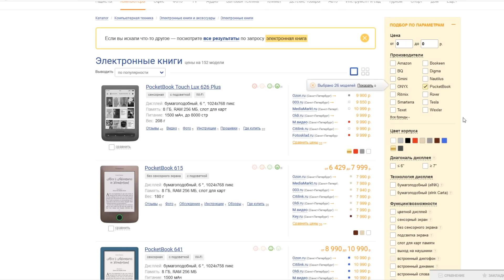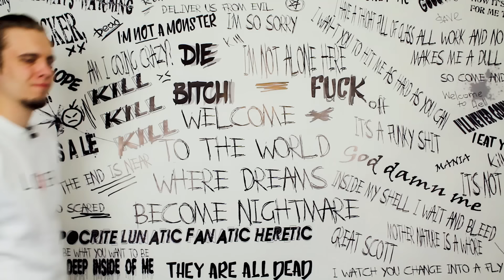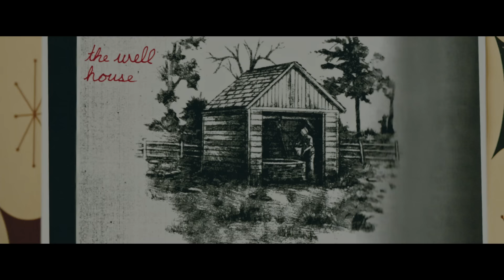Обзор фильма "Оно" (Главная клоунада 2017-го года) - KinoKiller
Один из лучших фильмов 2017-го года. Правда ли это? Или же критики опять башкой ударились? Подробности в видео.
Обзор фильма "Оно" - KinoKiller
Кадры из фильмов:
Музыка в видео:
(МИНУТКА РЕКЛАМЫ: Combustible Edison - The Millionaire's Holiday
Rev Theory - Hell Yeah
Дисклеймер: Skindred - Warning)
1) Benjamin Wallfisch - Every 27 Years (OST "IT")
2) Richard Bellis - Main Title (OST "It")
3) Anti-Social (OST "IT")
4) Korn - Blind
5) Smash Mouth - All Star
6) Massive Attack - Angel
7) Hypnogaja - They Don't Care
8) Busta Rhymes - I Know What You Want (feat. Mariah Carey)
9) P.O.D. - Youth of the Nation
10) Soulfly - Bleed (feat. Fred Durst)
11) Underworld - Born Slippy
12) Korn - Falling Away From Me
13) Electric Six - Dance Commander
14) Eminem - Stan (feat. Dido)
15) Братья Гримм - Ресницы
16) Five Finger Death Punch - Mama Said Knock You Out (feat. Tech 9ine)
17) Eminem - Need Me (feat Pink)
18) Seether - Let You Down
WEB-MONEY:
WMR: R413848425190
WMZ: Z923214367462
Yandex-Кошелек:
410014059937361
QIWI:
Карта Сбербанка:
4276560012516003